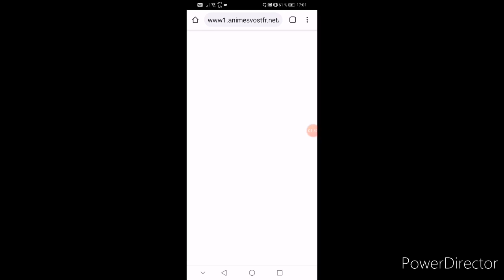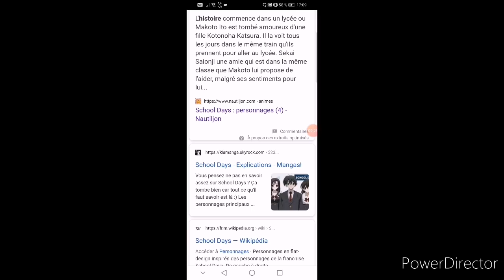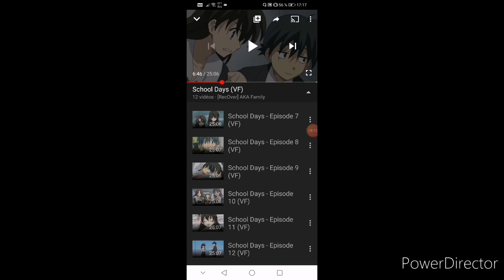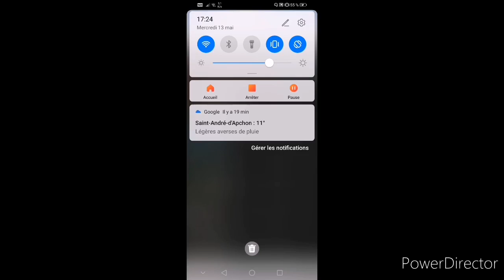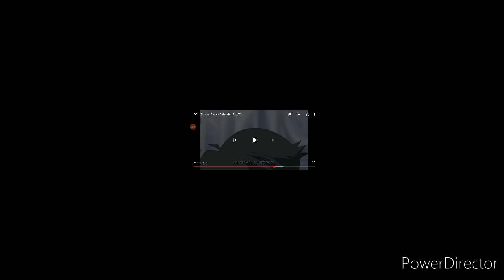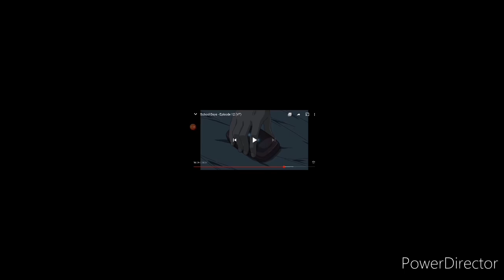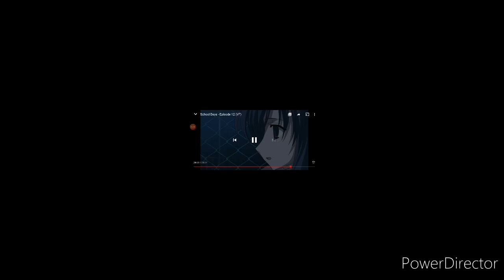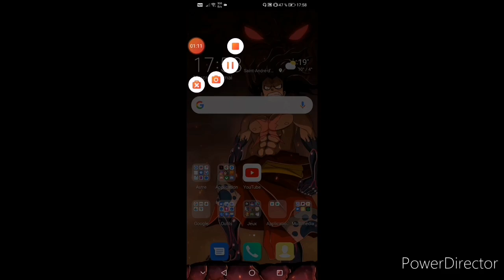Critique sur le manga school days